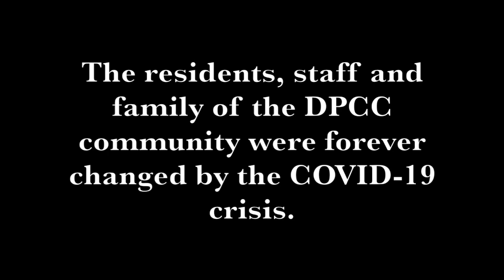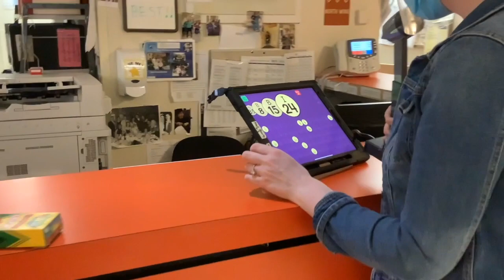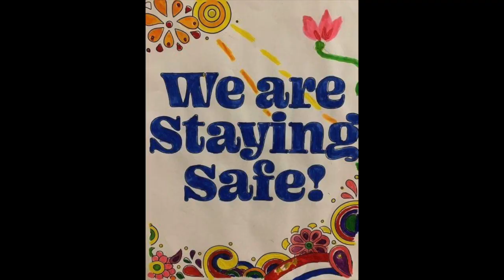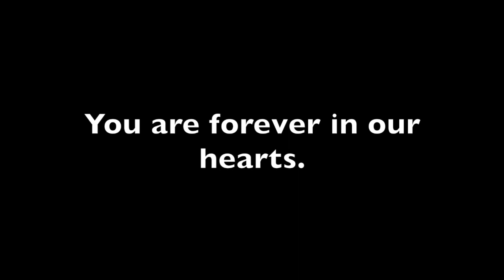DuPage Care Center COVID-19 Documentary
DuPage Care Center COVID 19 Documentary highlights how the Care Center focused on activities during the pandemic.  Video created by Dana Roesner.